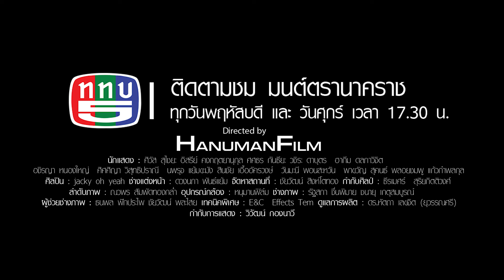จงจำไว้ว่าแม่ รักลูกเสมอนะ | ตอกย้ำความสนุก มนต์ตรานาคราช EP.1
รายการ : มนต์ตรานาคราช
วันที่ออกอากาศ : พฤหัสบดี ศุกร์
เวลาออกอากาศ : 17:30:00 - 18:00:00
คุณภาพ : HD
รายละเอียด : พบกับเรื่องราวของ นาคราชทั้ง 4 ตระกูล จุดเริ่มต้นของเรื่องราวต่างๆ ตำนานต่างๆที่เล่าขานสืบต่อกันมา พร้อมทั้งเปิดตัว ราศีที่ 13 เป็นละครที่เกี่ยวกับ ความเชื่อเรื่อง พญานาคแนวใหม่มนต์ตรานาคราช
หัตถา ลายเซ็นเปลื่ยนชีวิต
ฮากีม ดลภาวิจิต